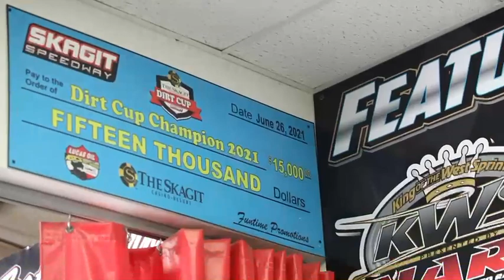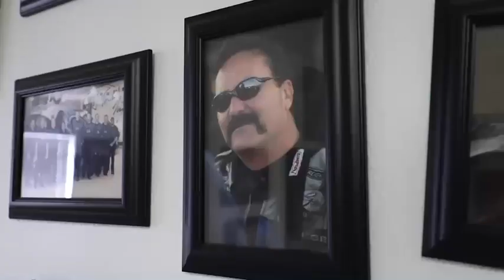Dominic Scelzi | Shop Tour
Dominic Scelzi gave us a tour of his family's Fresno, California sprint car shop during the off-days between races on the World of Outlaws NOS Energy Drink Sprint Car Series West Coast swing!